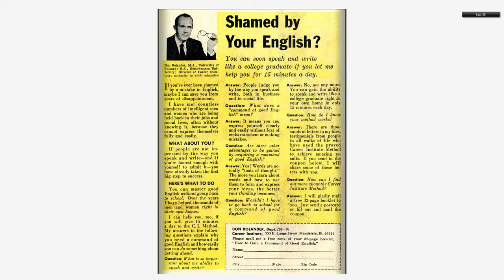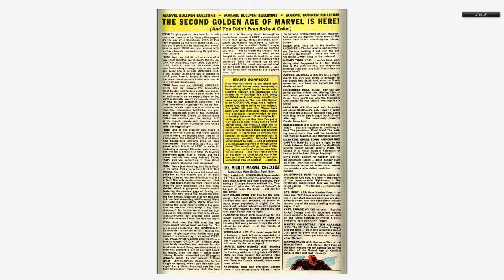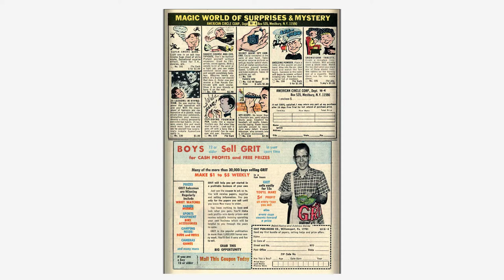196806 Daredevil v1 041